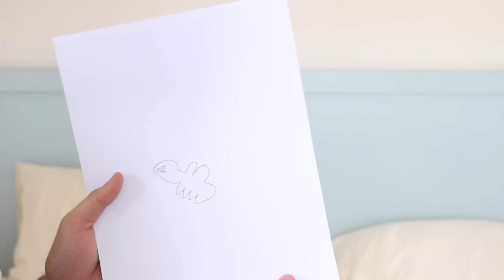Ich stelle mich 10 UNMÖGLICHEN Aufgaben 😳 | Julienco